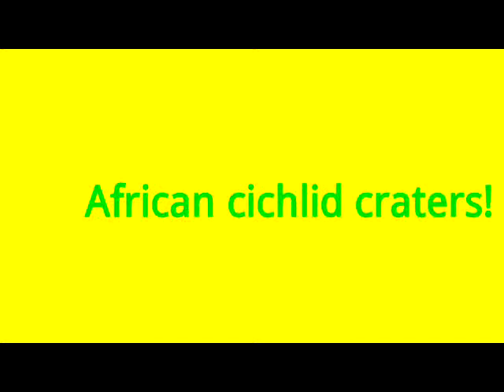African cichlid craters!